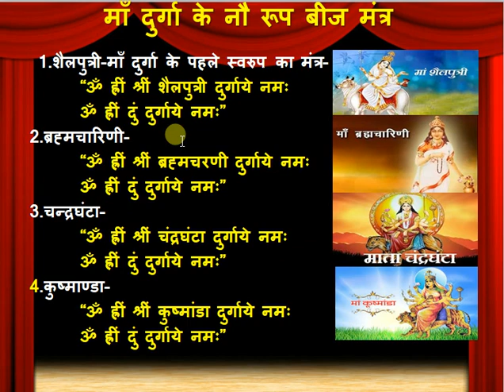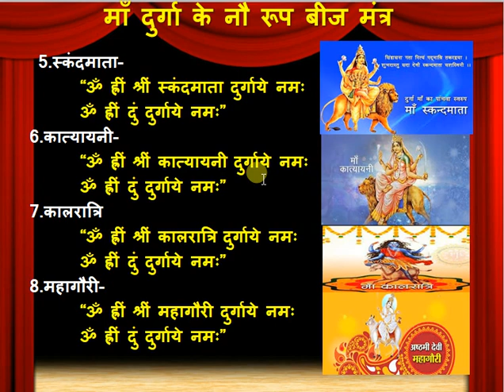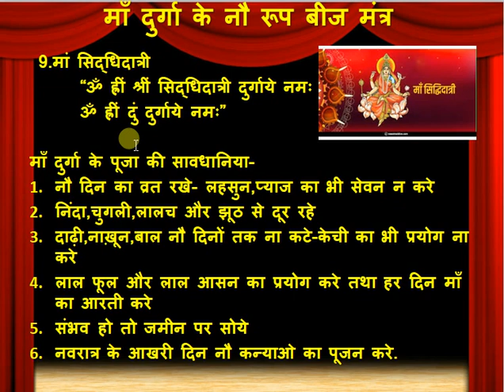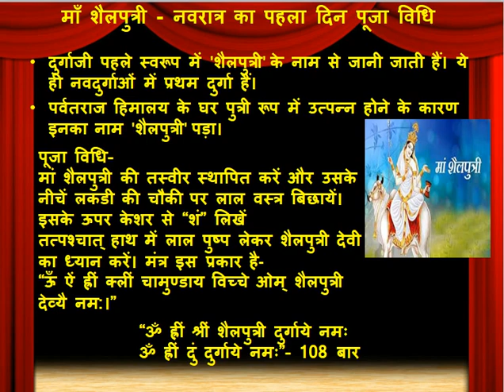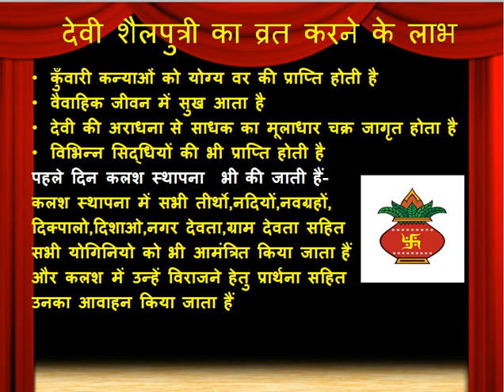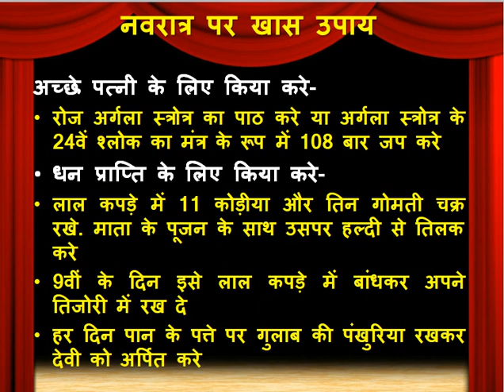माँ शैलपुत्री नवरात्र का पहला दिन